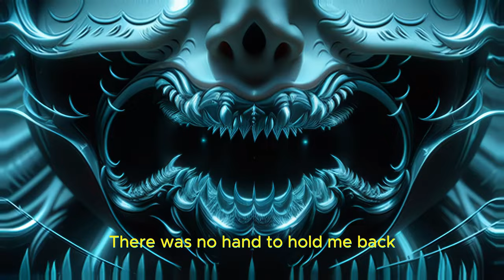H.P. Lovecraft's Ancient Track: A Neural Journey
I dedicate this video to a youtube member @old-manparker6153, this video is made from a previous custom model and basically, I am working on your ideas, they were great, please do get in touch with me, would love to chat if possible.
"Delve into the eerie depths of H.P. Lovecraft's imagination with 'The Ancient Track: A Neural Journey'. This innovative project utilizes advanced neural network technology to reinterpret Lovecraft’s classic poetry, offering a modern twist on his timeless themes of cosmic horror and ancient mysteries. Experience a unique blend of classic literature and cutting-edge technology as you explore the haunting landscapes of Lovecraft's vision, brought to life through vivid neural frames."

made with @neuralframes
Channel Partners @TIKITECHA-2095 @LofiLiving1980 @CyberMetalRecords @deepsurface @PeterRevelWalsh